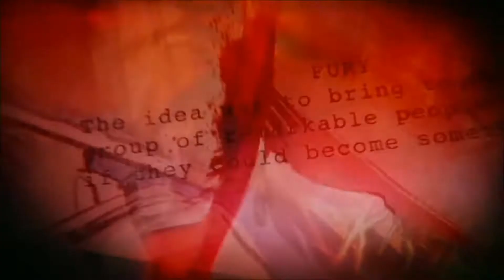Lego Iron Monger Mech MOC in Iron Man 1 | MOCs Marvel